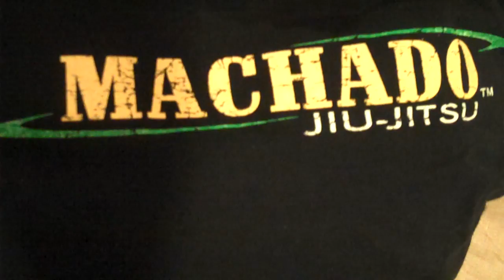guerrero BJJ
Guerrero BJJ/MMA training